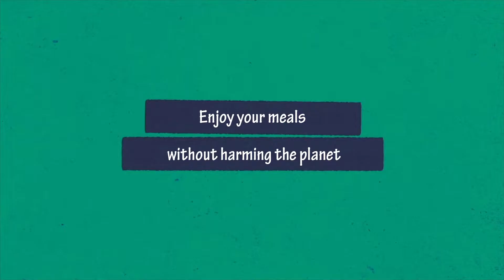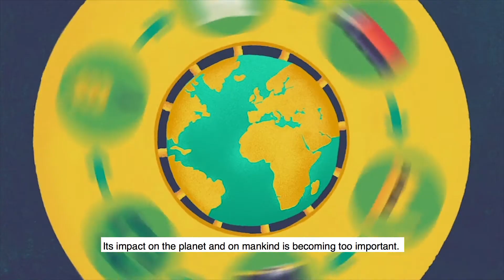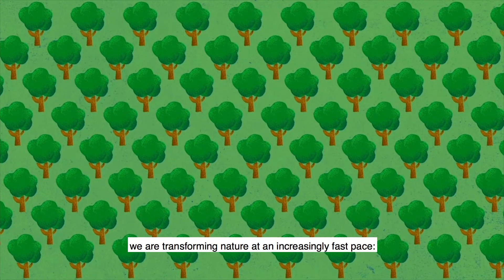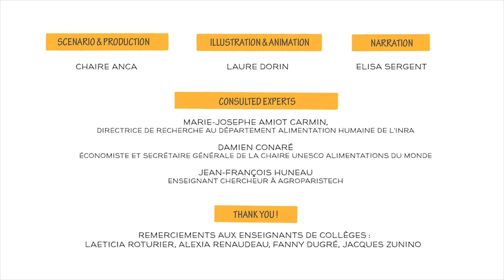Enjoying our meals without harming the planet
It is snack time and like every day Jeremy is biting into his biscuit. But does he know how much energy and time it takes to produce it? Does he know that a great food wheel, the fruit of decades of discovery and progress, has been put in place?
But today this wheel is running out of steam, is getting out of control, and its impact on the planet and on mankind is beginning to weigh heavily.
What are the current and future issues related to the production of our food? What are the solutions to feed people in a healthy and safe way while respecting the planet?
These are the main questions addressed in this video, which aims to raise awareness among young teenagers about the future challenges of our food.